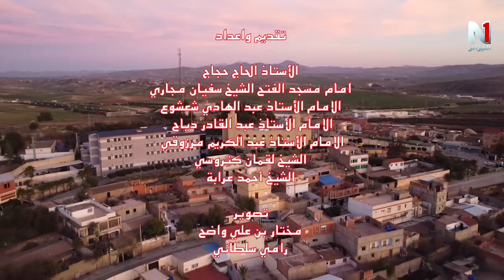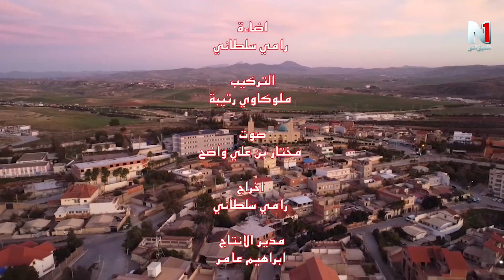دروس وعبر من القرآن والسنة في أنوار رمضان